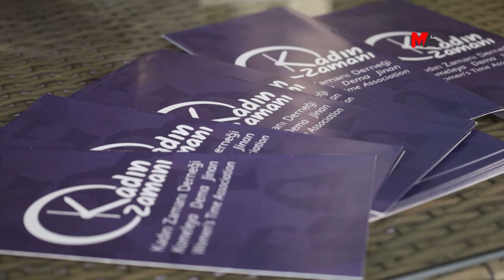'ŞİMDİ KADIN ZAMANI' ŞİARIYLA ALANLARDA OLACAĞIZ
Kadın katliamlarının iktidarın nefret söyleminin bir sonucu olduğunu belirten Kadın Zamanı Derneği Başkanı Dilek Başalan, "8 Mart’ta birbirimize güç veren mücadele yürütmeliyiz. 'Şimdi kadın zamanı’ şiarıyla alanda olacağız” dedi